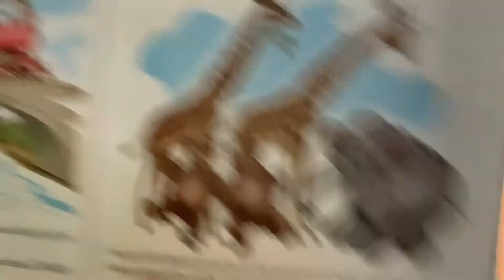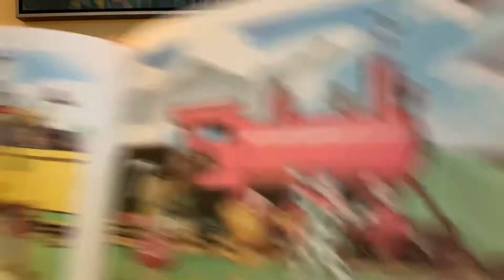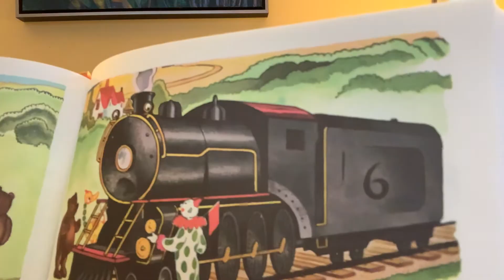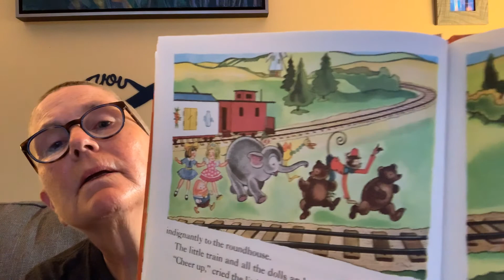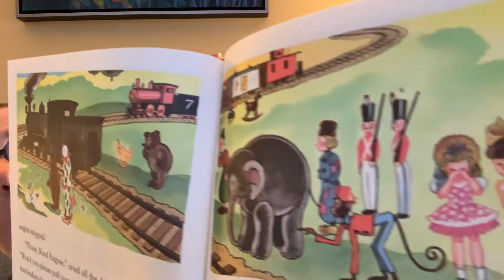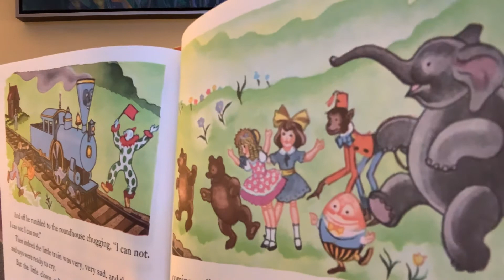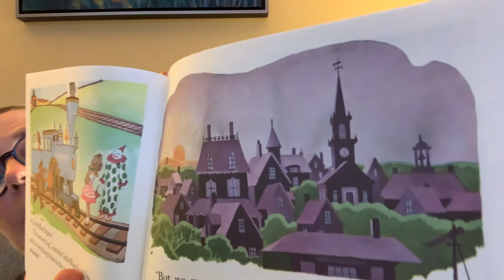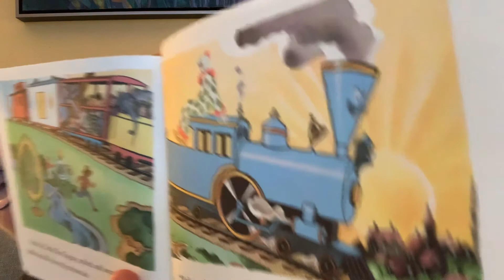The Little Engine That Could